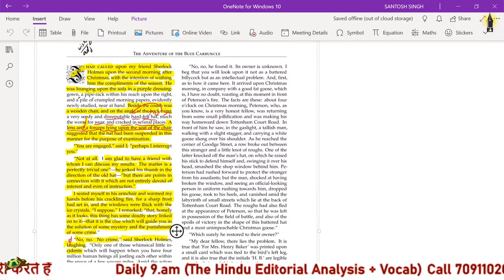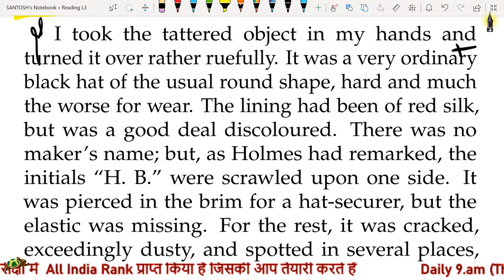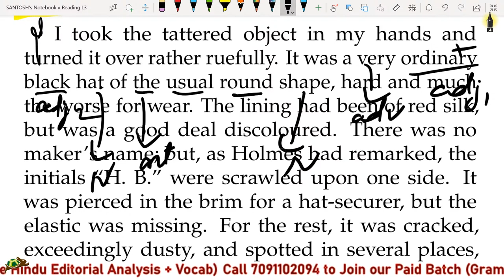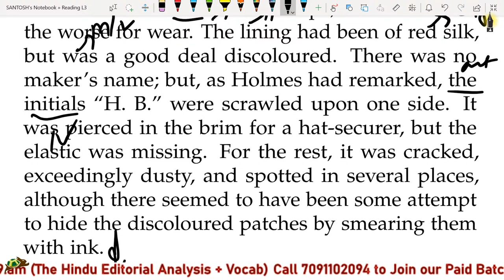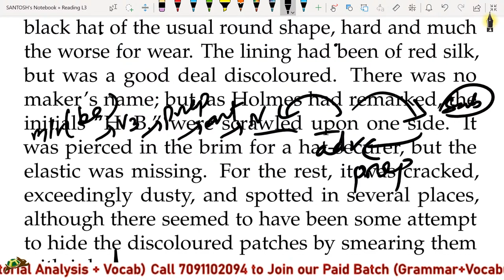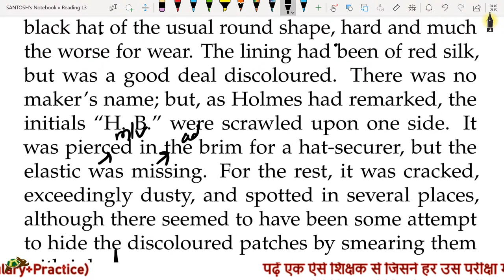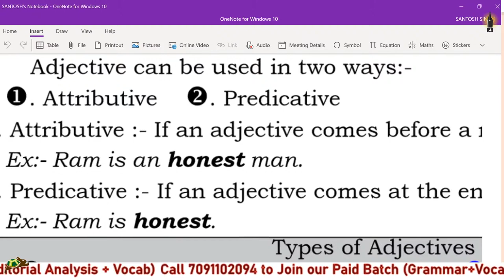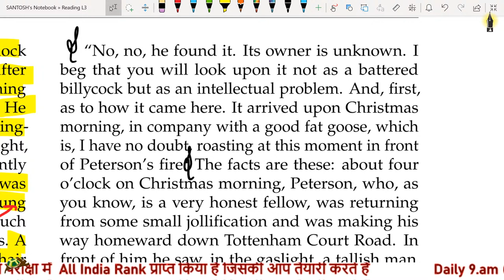Level 3 - Session 5.Reading Session to improve Reading Comprehension and Vocabulary..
Reading Session to improve Reading Comprehension and Vocabulary